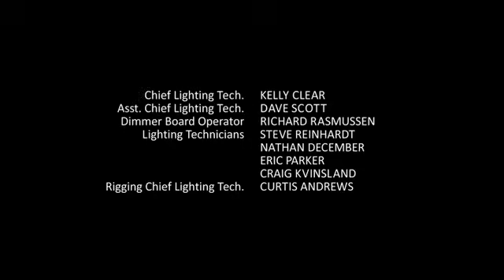The Newsroom EP7 "Will's Speech on Bin Laden"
the bin laden speech by Will McAvoy at the end is quite good, going to upload it. Plus, it includes the credits dubbed with Obama's speech on the matter that night.

As a GWU student, I was quite thrilled and remember dancing in front of the white house that night.

All credit to Aaron Sorkin, HBO, everyone else in the credits in this video...enjoy.